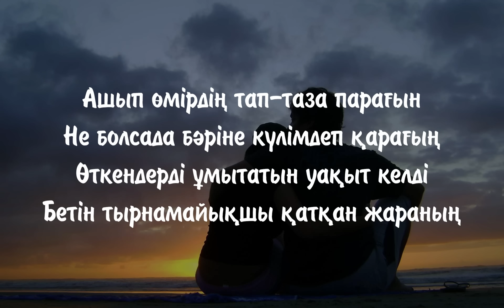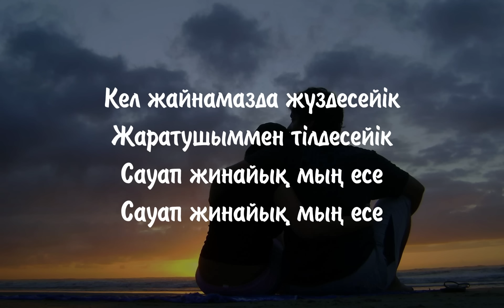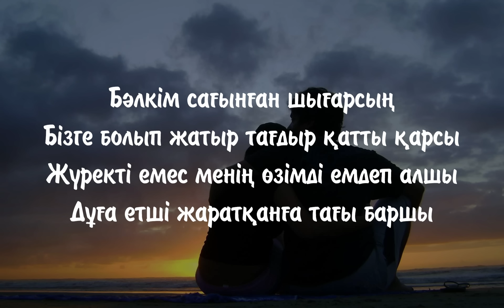KOZHAKHMET x NURBOL - Бәлкім сағынған шығарсың (Speed up , Lyrics) Текст